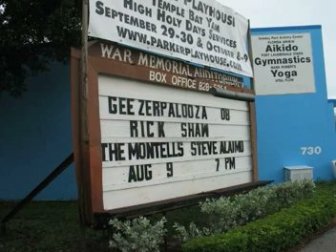Geezerpalooza 2008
Still picture slide show